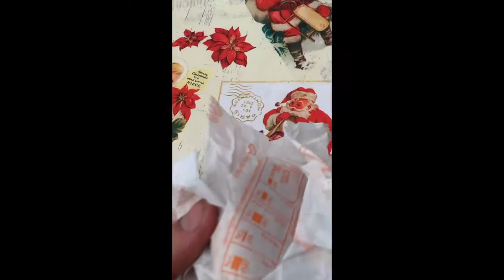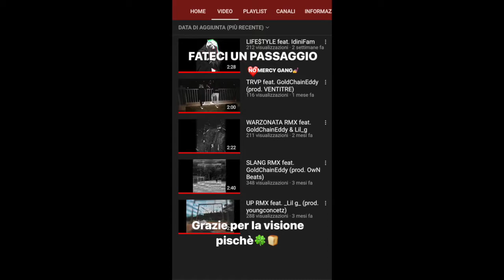*CHALLENGE LEGGENDARIA*- 1000 cheeseburger del MC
MI SCUSO PER NON AVER CITATO BRANDA NEI TITOLI DI CODA, scusa zi lo sapevamo tutti che c eri ❤️💭
mettete like
passate anche da NO MERCY GANG per ascoltare buona musica (;